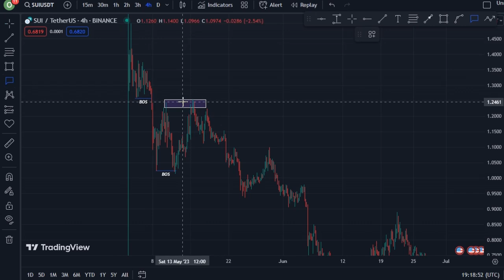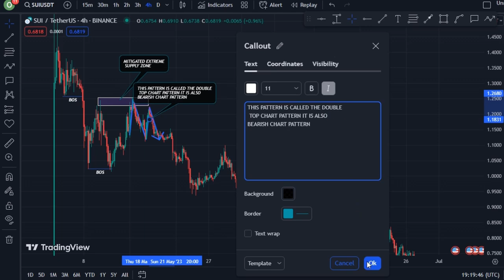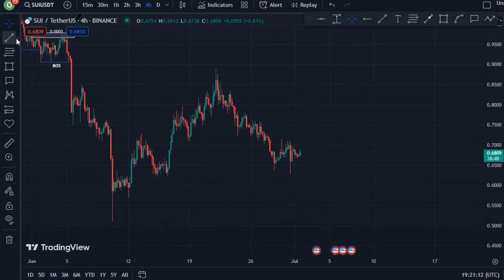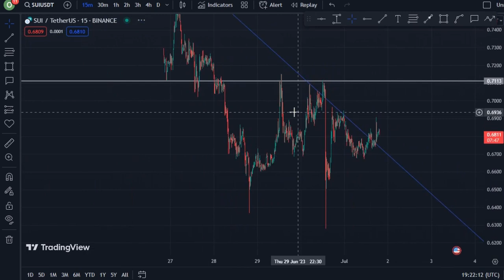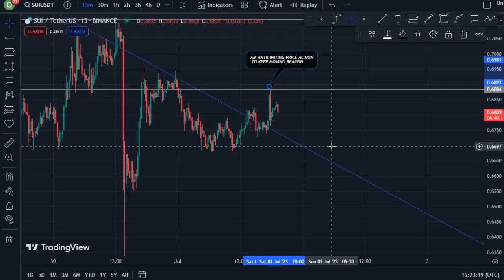REVEALING SUI COIN TECHNICAL DAILY PRICE PREDICTION || SUI CRYPTO NEWS UPDATE LIVE!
In this video, I talk about SUI coin, SUI coin.